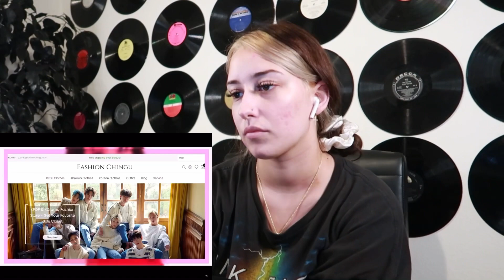Blackpink being pg13+ REACTION | OH.. THEY WERE SERIOUS!! 😂💀